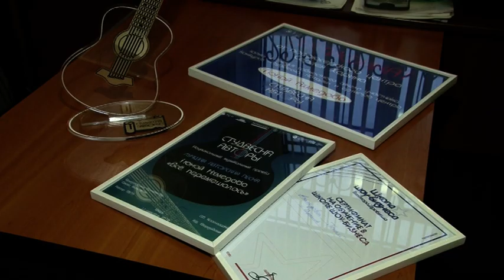Песня саратовской студентки стала лучшим авторским треком в стране